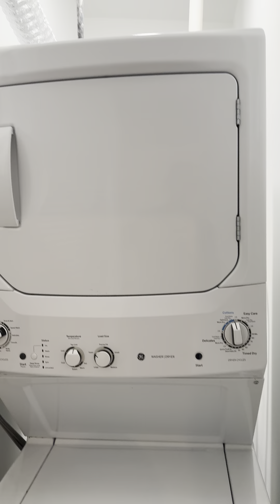8621 River Rd., 4A North Bergen - Latest waterfront new construction 2Br 2ba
Welcome home to the latest waterfront new construction 14-Unit Residential Development in Churchill Estates.  Oversize 1,271 sq. ft. 2 bedroom / 2 bath with Gourmet chef's kitchen including a Whirlpool appliance package, custom white cabinets, Quartz Stone countertops and center island.  The living area is enormous for your entertaining desires.  A luxurious and elegant master suite with a private and expansive terrace for your outdoor living a walk-in closet and an ensuite bathroom with full marble floor and walls, Restoration Hardware light fixtures, Custom cabinets in a beautiful glossy white finish, Quartz vanity countertops, rain shower and glass shower door.  Soak in the sun with floor to ceiling windows in select areas of your home, high ceilings, and light oak flooring throughout and a washer/dryer. Large open concept with plenty of storage and a wall of windows. Be the first to occupy!  FREE Amenities include Fitness center and conference room.  Garage Parking Available. Located in The Churchill Estates off River Rd.